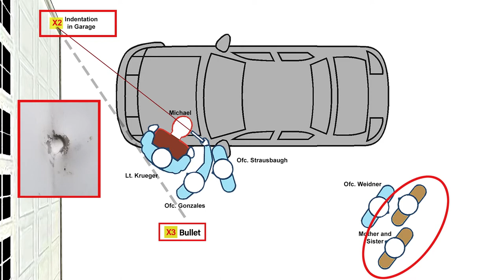Kenosha Police Shooting cover-up Josh Kaul